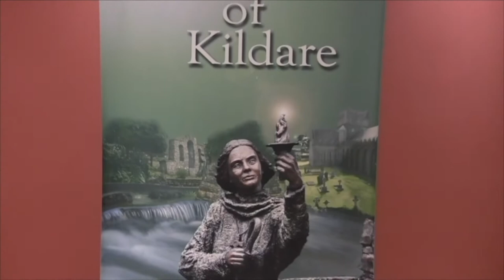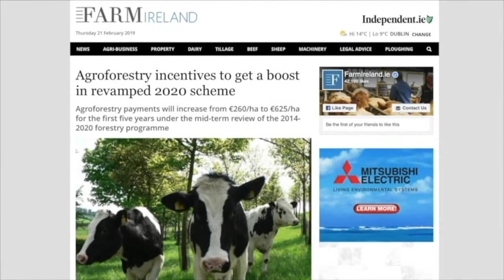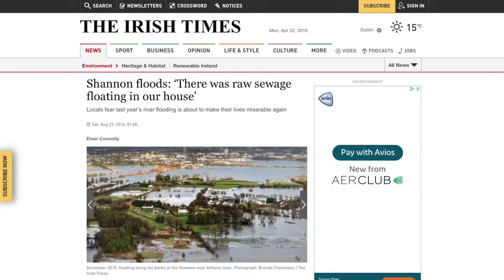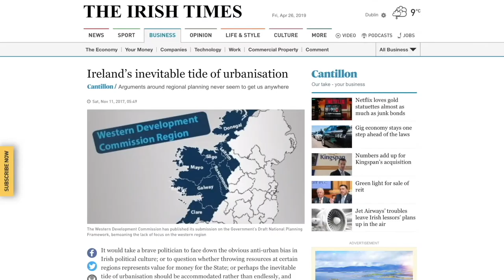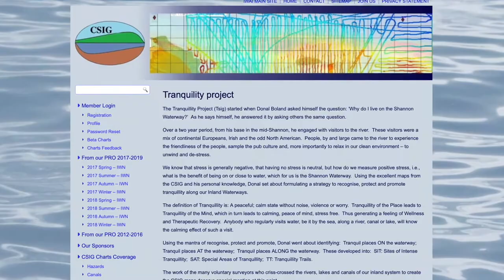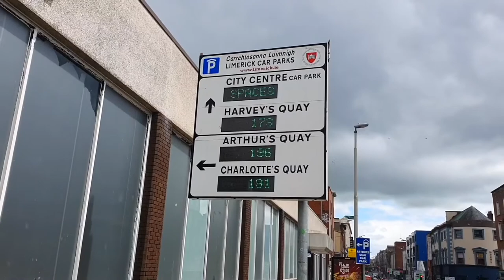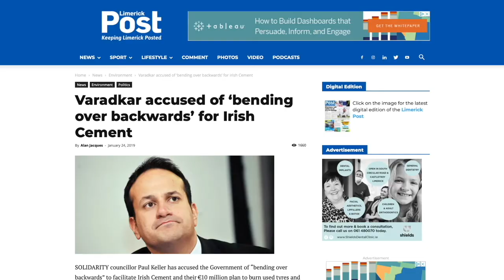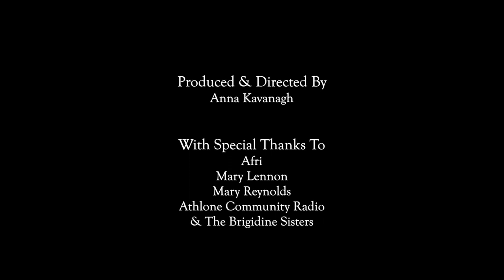Taste The Pure Drop - A documentary honouring our sacred River Shannon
This series documents a seven-day journey down the River Shannon from the Shannon Pot to the Estuary with Anna Kavanagh and was broadcast over 7 weeks beginning on 1st June 2019. Guests who joined her along the way discussed the importance of the river from a historic, economic, environmental and spiritual perspective included Kevin Boxer Moran, Minister of State for the Office of Public Works and Flood Relief, Dr Ina Kelly, Consultant in Public Health Medicine HSE, Historian Dr Angus Mitchell UL and Anne Goggins, Senior Engineer, Limerick Co Council.

It was made in conjunction with Afri (Action from Ireland) an NGO that promotes global justice and peace and is partially funded by the Creative Ireland Programme. The guests identify multiple threats to the river basin and explain why we need to protect the river for future generations.  The Co-ordinator of Afri, Joe Murray says that there is a need for urgent action now to protect the Shannon which he describes as “an extraordinary jewel of the universe.” Mary Carlton Reynolds, Longford County Librarian and Creative Ireland Coordinator says that education and creating awareness have a huge role to play in protecting the environment for future generations. Part of the remit of Creative Ireland is to fund creative projects that “opens people’s eyes to the beauty of our landscape.”

The series promotes the rich cultural heritage along the river and incorporates traditional Irish music sessions at the end of every day. It was launched by Dr. Ina Kelly and Dr. Sean Mc Donagh author of “Dying for Water” who led a discussion on how we can protect the Shannon for our children and grandchildren.